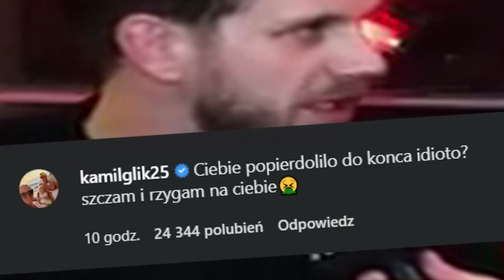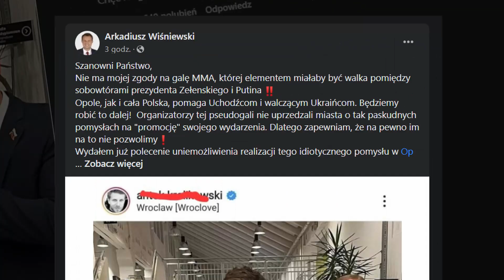Królikowski Walczy ze Zdrowym Rozsądkiem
Przeróbka Wywiadu z Antonim Królikowskim, czyli minuty przed "katastrofą"

Film powstał wyłącznie w celach humorystycznych i nie ma na celu nikogo urazić.